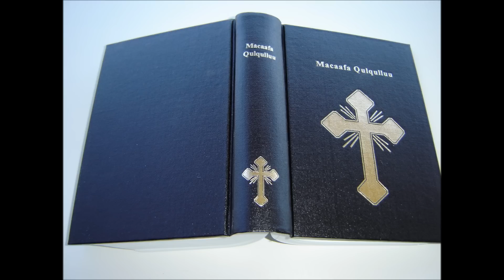Girma Kusa: Baattadheen deema ulfinakee!!